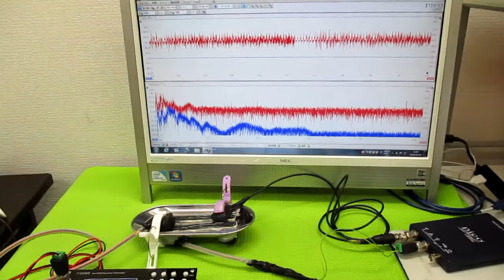音と超音波の組み合わせを利用した超音波制御 ultrasonic-labo